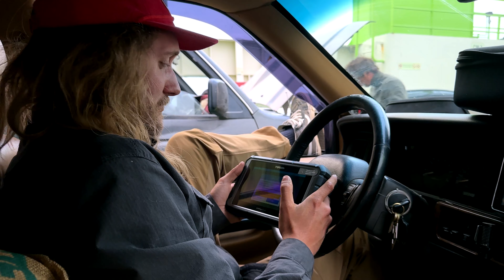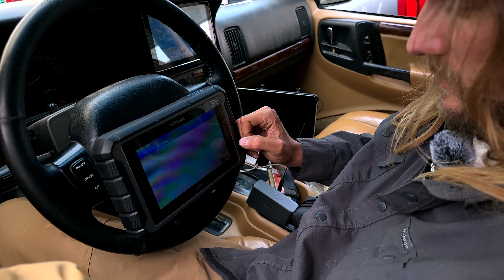Le Portugal - Overland & Road Trip - Épisode 5/6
20 Jours, 6000kms, avec un Grand Cherokee V8 et un Pajero 2.8L de 1996...